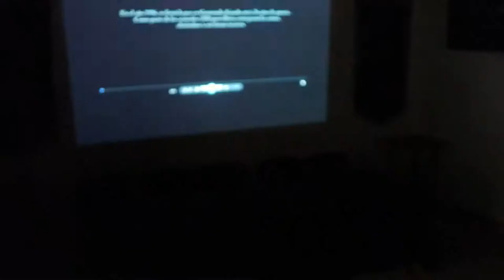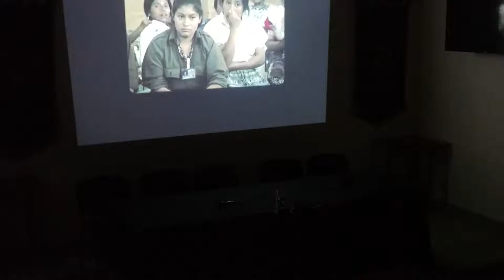Jornadas Culturales "Acercamiento a la vida y obra de Mario Payeras"